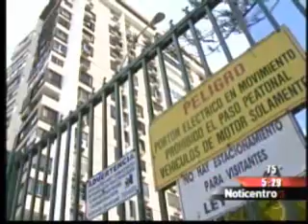Waldorf fue emplazado publicamente el 11 feb. 09 canal 4